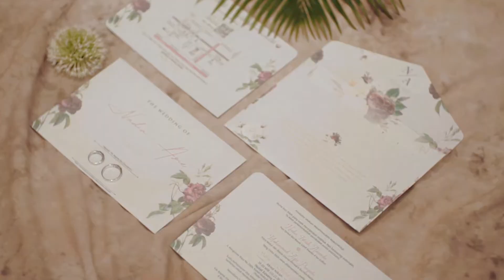Cinematic Wedding Nadya & Azie I SAVERO